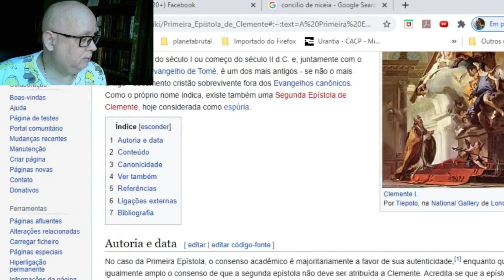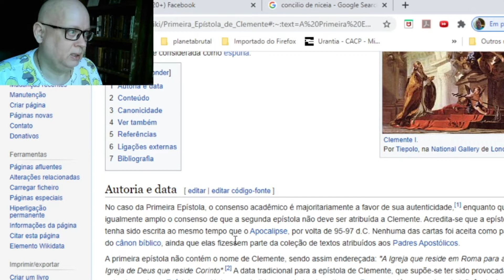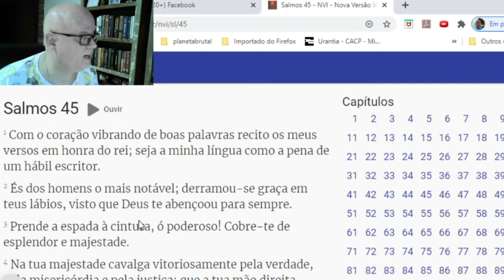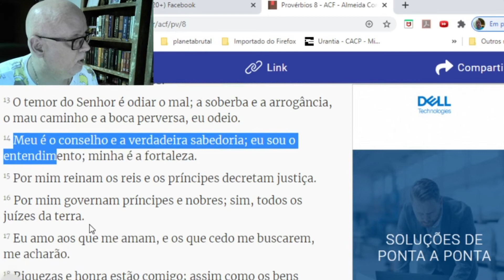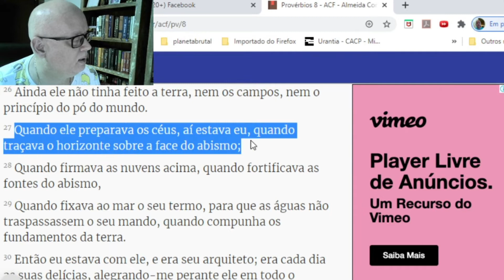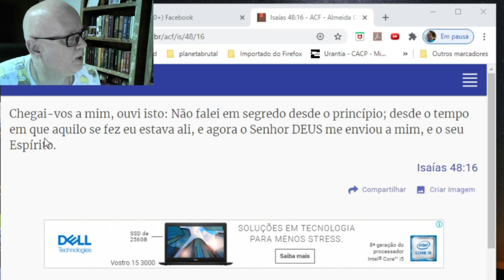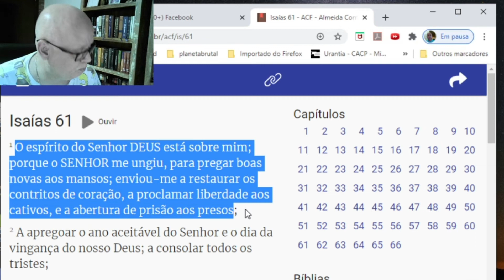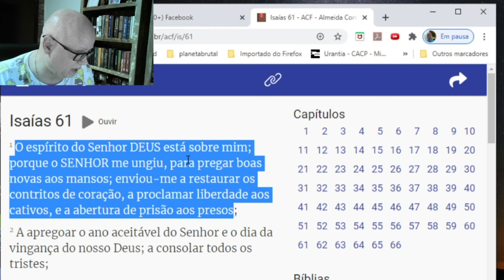Combate às Heresias Trinitarianas | Parte 2/4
Acredita-se que a epístola tenha sido escrita ao mesmo tempo que o Apocalipse, por volta de 95-97 d.C. Nenhuma das cartas foi aceita como parte do cânon bíblico, ainda que elas fizessem parte da coleção de textos atribuídos aos Padres Apostólicos. Nesta Carta, Clemente já mostra que a crença na Triunidade de Deus já era corrente entre a cristandade cerca de 200 anos antes do Concílio de Niceia. A crença na Divindade de Jesus não foi uma invenção do citado Concílio.